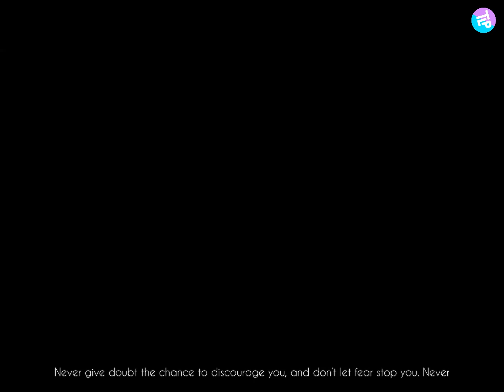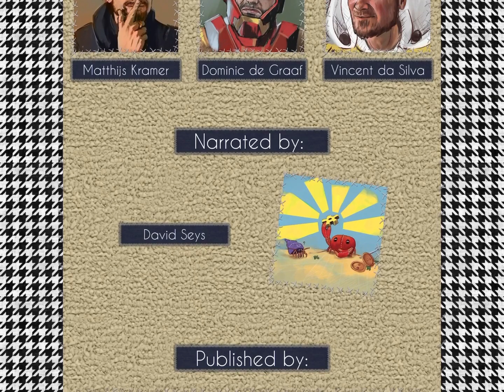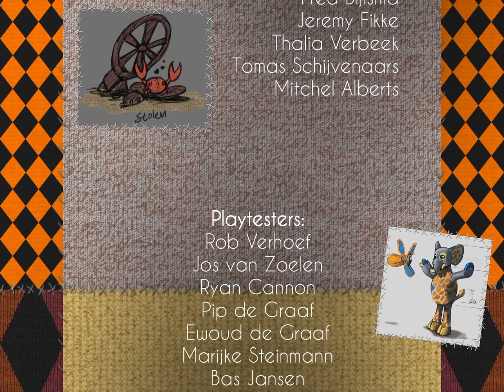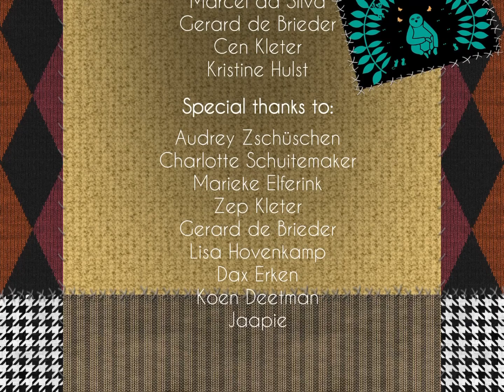WOVEN Pocket Edition | Part 12 (Ending) | iOS/Android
Developer StickyLock has released a mobile version of its moderately well-received PC and console platform-adventure game Woven. It’s called Woven Pocket Edition.

Explore a woolen world with two unlikely heroes and discover why the world is being threatened by metal insects. Search for hidden secrets, change shape to solve puzzles.

Provider
StickyLock B.V.

Age Rating
9+